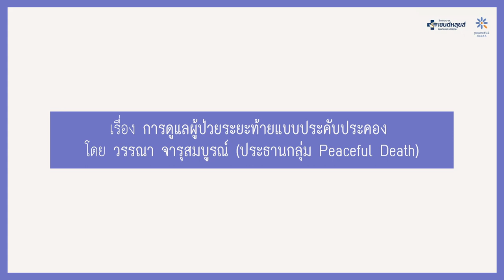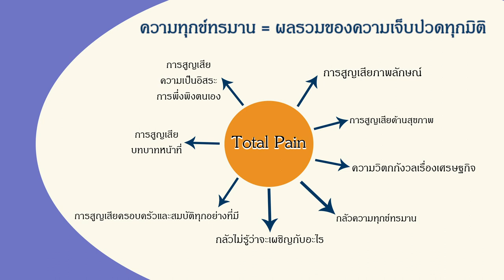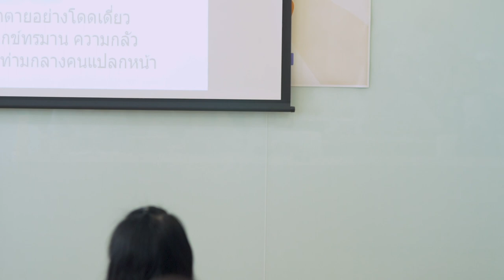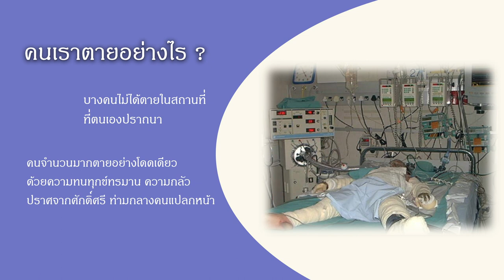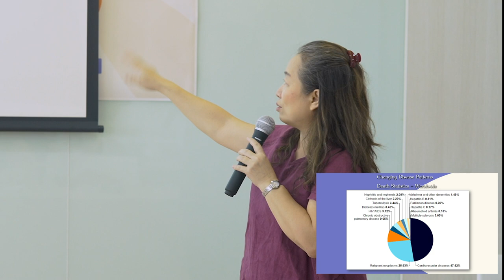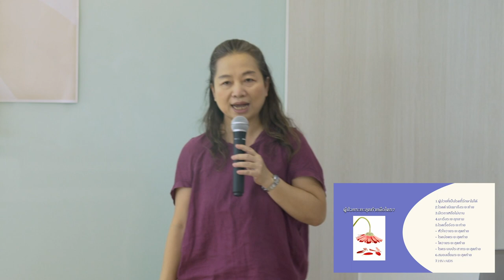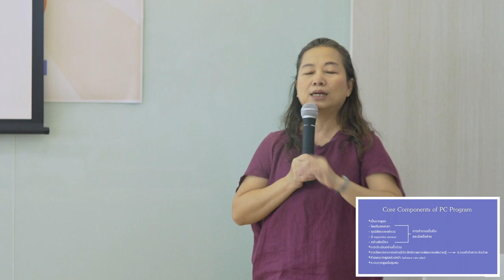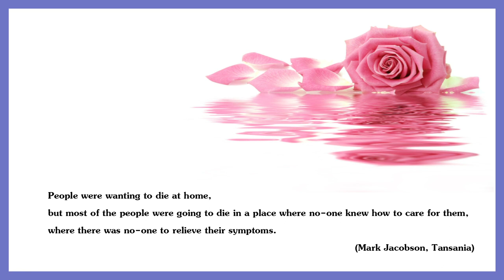การดูแลผู้ป่วยระยะท้ายแบบประคับประคอง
การดูแลแบบประคับประคอง (Palliative Care) คืออะไร ผู้ป่วยระยะท้ายหมายถึงใครบ้าง มาทำความเข้าใจความหมายของการตายดี และการดูแลวาระสุดท้ายของชีวิต ได้ในการบรรยายหัวข้อ "การดูแลผู้ป่วยระยะท้ายแบบประคับประคอง" โดย วรรณา จารุสมบูรณ์ (ประธานกลุ่ม Peaceful Death)

ความรู้น่าสนใจจาก:
งานอบรมการบริบาลผู้ป่วยระยะท้ายด้วยหัวใจกรุณา
วันที่ 15-16 สิงหาคม 2562 ณ โรงพยาบาลเซนต์หลุยส์